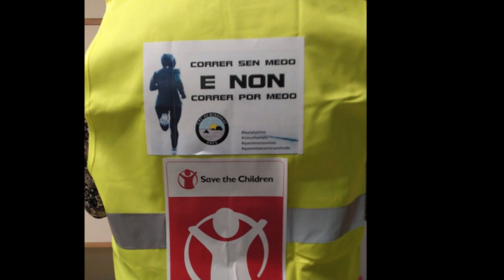CARREIRA SOLIDARIA 2018 CPI AS MIRANDAS